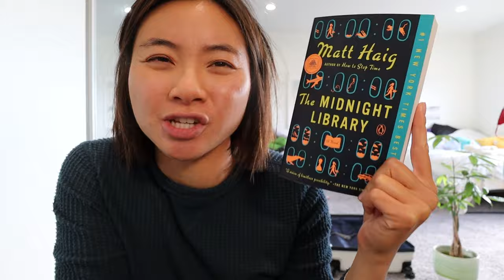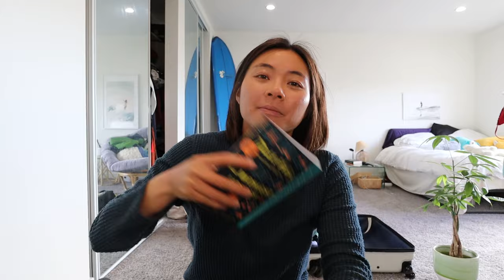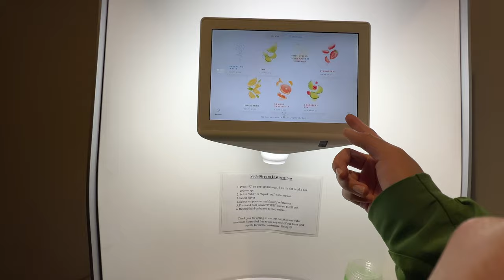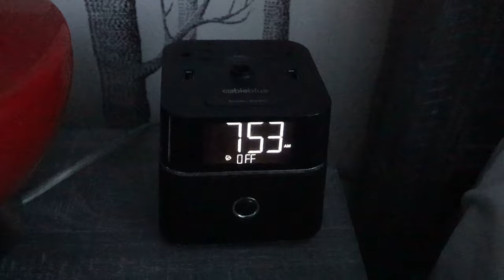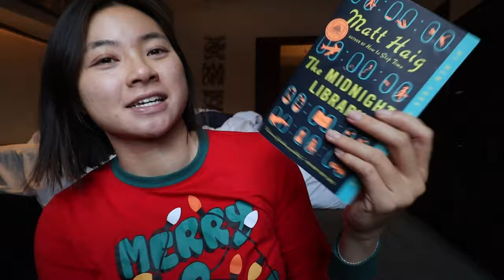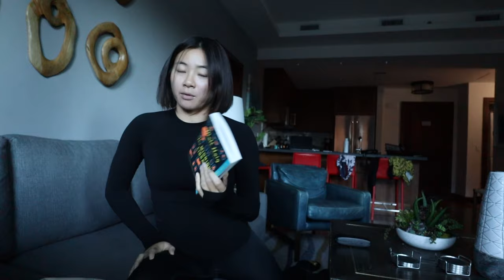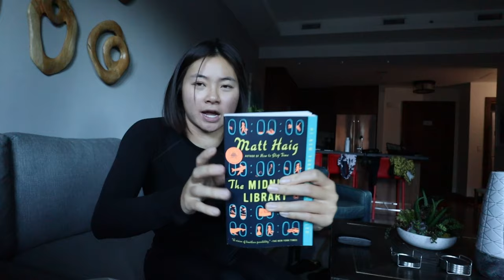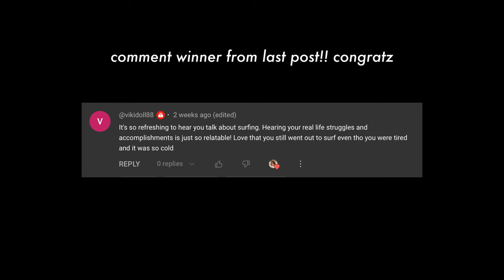SKI TRIP day in my life in Lake Tahoe 🏂 Heavenly Ski Resort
Thank you Heavenly Ski Resort and Epic Pass!

SOCIAL MEDIA!